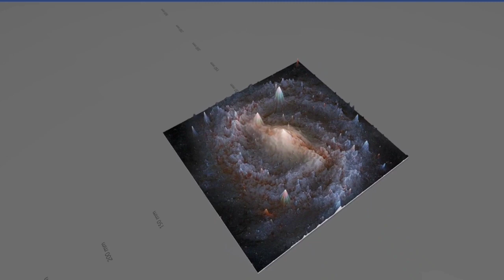NGC 5643 galaxy 3D software analysis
NGC 5643 is an intermediate spiral galaxy in the constellation Lupus. Based on the tip of the red-giant branch distance indicator, it is located at a distance of about 40 million light-years (12.5 megaparsecs). NGC 5643 has an active galactic nucleus and is a type II Seyfert galaxy.

Huge galaxy, whose light traveled thousand years for the our Spaces Telescope to record its photons!
Where the material becomes denser, as a result of physical processes, it will be brighter and warmer, like as the sun! Somehow, the thickening matter creates deeper and deeper holes in space-time. Based on this, I created the negative gravity map of the image with the help of software, as gravity distorts a deep pit in space-time, the texture rises on the model, thus creating gravity mountains!

Based on this, I created the "3D negative gravity map" of the 2D image with the help of software, as gravity distorts a deep hole in space-time, the texture rises on the model, thus creating gravity mountains!

3D image obtained as a result of soft analysis of the 2D images of the new Hubble Space Telescope. The technique based on color analysis highlights the light of stars and ionized gases from the darkness of space, as gravity curves space, thus creating a spatially interpretable high-resolution 3-dimensional work.